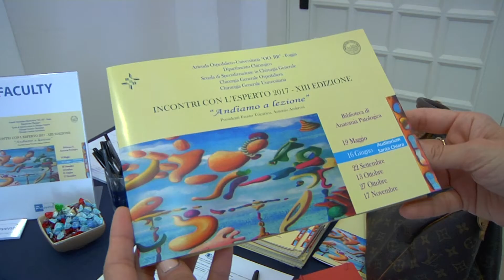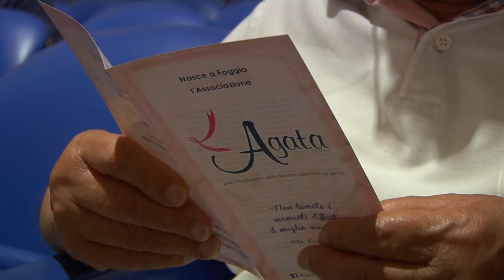Tumori Ricostruzione del seno, a Foggia Roy De Vita